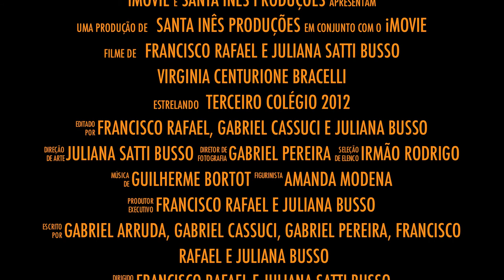Trailer - Santa Virgínia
Trailer do filme organizado pelos alunos do 3˚ Ano do Colégio Santa Inês. :D

Virgínia, riquíssima, filha de um doge da República de Gênova, nasceu em 2 de abril de 1587. Ficou viúva aos vinte anos de idade e entendeu o fato como um chamado direto de Deus. Assim, conciliou os seus deveres do lar, de mãe e de administradora com essa sua particular motivação.
Faleceu em 1651 e 150 anos após sua morte, quando seu túmulo foi aberto, seu corpo foi encontrado intacto, como se estivesse apenas dormindo. Reavivada a fé, as graças por sua intercessão intensificaram-se em todo o mundo.
Duas congregações distintas e paralelas projetam o carisma de sua fundadora: a Congregação das Irmãs de Nossa Senhora do Refúgio no Monte Calvário, com sede em Gênova; e a Congregação das Filhas de Nossa Senhora do Monte Calvário, com sede em Roma.